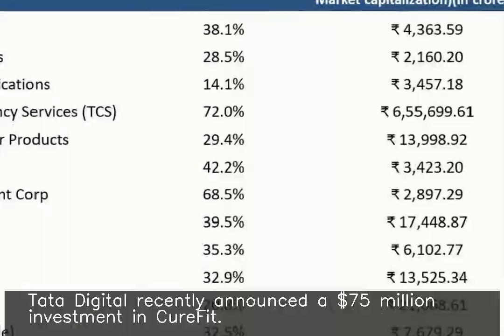Tata Sons to raise $2-2.5 billion for its digital business: Report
♥ ♥ ♥ ♥ ♥ ♥ ♥ your small support can get me one day meal ♥ ♥ ♥ ♥ ♥ ♥ ♥ ♥ ♥ ♥ ♥ ♥ ♥ ♥ ♥ ♥ ♥ ♥ ♥ ♥ ♥ ♥ ♥ ♥ ♥ ♥ ♥ A report found that Tata Sons is looking to raise an estimated $2-2.5 billion for its digital business, ahead of the pilot launch of its super app. The report said the group might initially raise funds from private equity firms before looking for strategic investors to scale the business. Tata Digital recently announced a $75 million investment in CureFit.